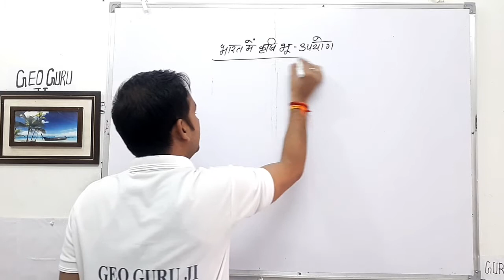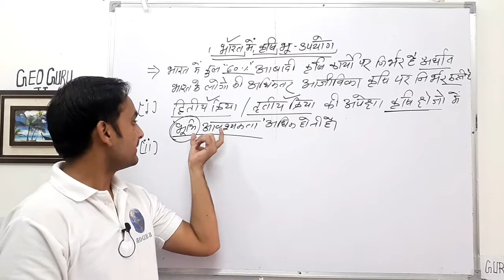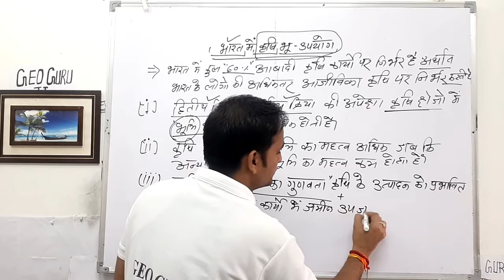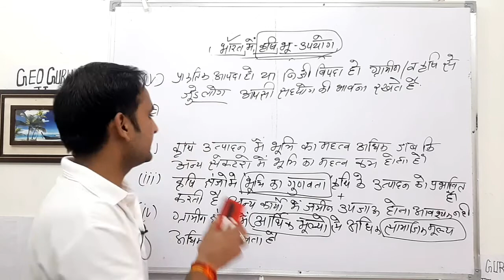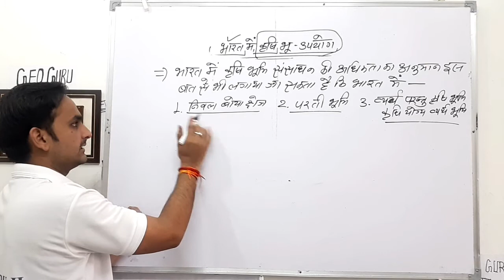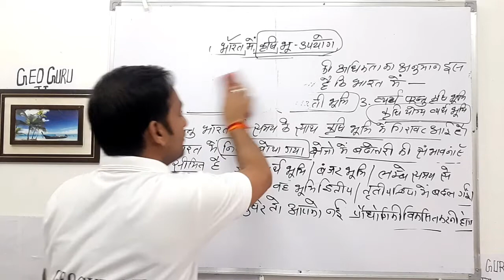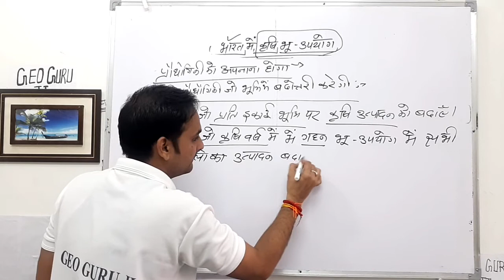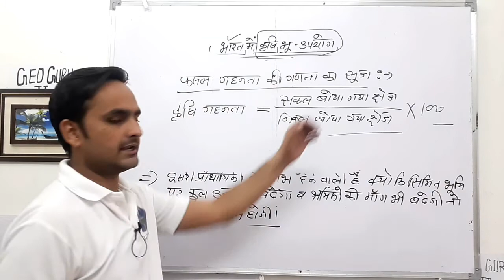भू संसाधन तथा कृषि :- भारत में कृषि भू - उपयोग | Book-2 | Chap.5 | 12th | NCERT | Rohit Sharma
यह वीडियो NCERT कक्षा 12 के भूगोल विषय की Book -2 BHARAT LOG AUR ARTHVVASTHA [ BHUGOL ]12TH Chap.5 अंतर्गत भू संसाधन तथा कृषि :- भारत में कृषि भू - उपयोग पर विस्तृत चर्चा पर आधारित है

5year_plan_trick,currentaffairs,
currentaffairs,latestindianfacts,